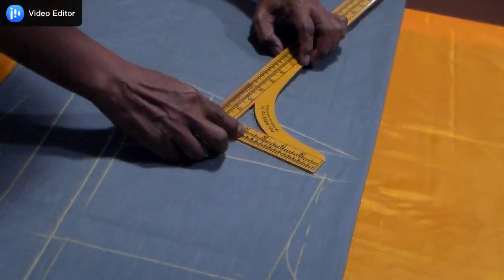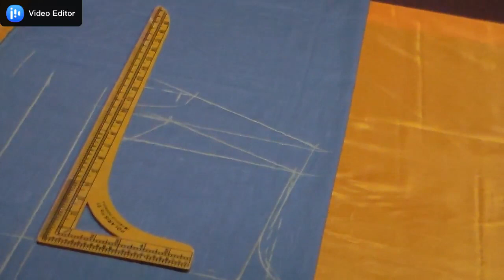TUTORIAL MENJAHIT KEMEJA # 1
mesin jahit untuk menjahit top stitch pada manset kemeja
seorang tukang jahit ingin membuat 2 model kemeja
mesin jahit untuk membuat kemeja
cara mengecilkan kemeja tanpa jahit
jahit kemeja zara
jahit kemeja yang bagus
jahit kemeja xl
jahit kemeja xxl
jahit kemeja xx1
jasa tukang jahit kemeja
loker jahit kemeja
lowongan jahit kemeja
jahit lubang butang kemeja
upah jahit baju kemeja lelaki
pola jahit kemeja pria
pola jahit kemeja
harga upah jahit baju kemeja
upah jahit baju kemeja lelaki 2019
upah jahit baju kemeja
upah jahit baju kemeja lelaki 2018
upah jahit baju kemeja batik
tempahan jahit kemeja
ongkos jahit kemeja bandung
ongkos jahit konveksi kemeja
cara jahit kolar baju kemeja
tutorial jahit kantong bobok kemeja
jahit kolar kemeja